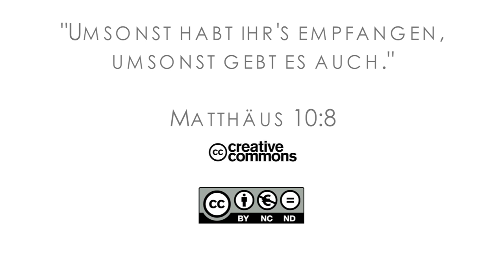15Q04 / 08-04 Jeremia